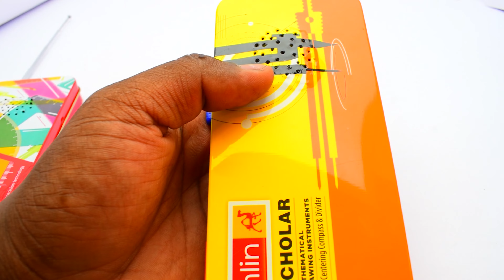Walkie Talkie |how to make a walkie talkie at home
i have made a walkie talkie at home hope you enjoy it